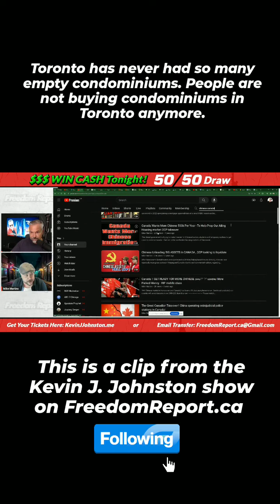Toronto Has Too Many EMPTY CONDOS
Kevin J. Johnston and Mike Martins, two of Canada's best podcasters discuss the fact that the Toronto condo Market is not what it used to be.

There are far too many Condominiums available for sale because people do not have the money to buy them and the money laundering that was being done with the Chinese government is not coming to an end. Toronto is going to have a vast number of empty Condominiums all over the city.

With a lack of Chinese money propping up the condominium market, it will crash soon.

Watch The Kevin J. Johnston Show Every Tuesday & Thursday at 9PM EST - LIVE

Watch The REAL ESTATE SHOW with Kevin J. Johnston Every Wednesday at 9PM EST - LIVE